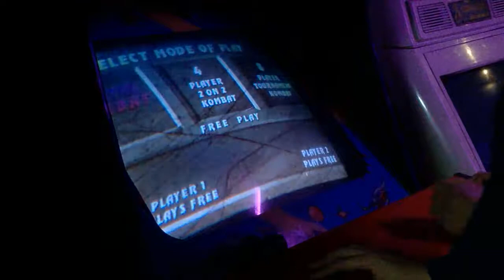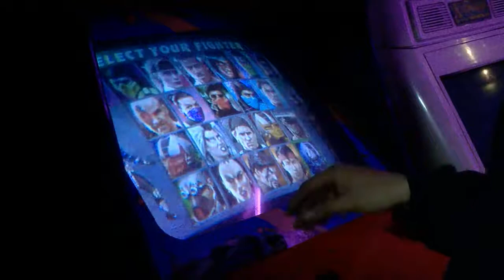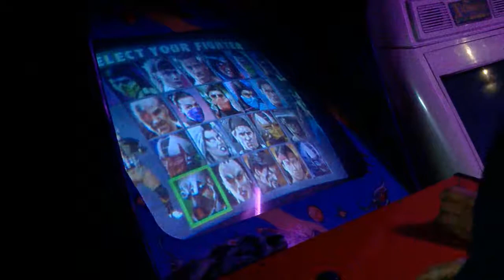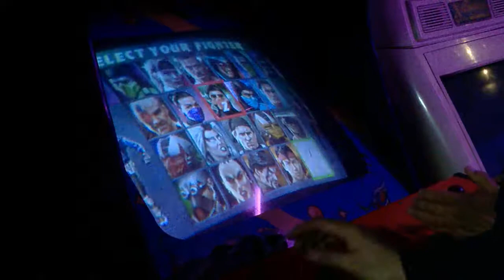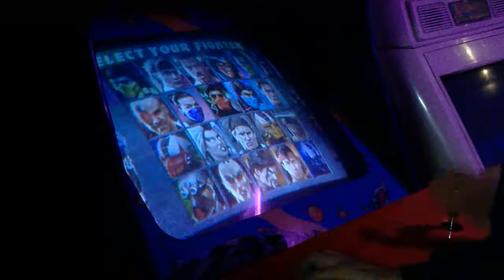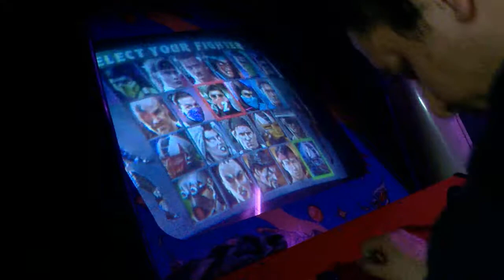UMK3 FT7 p1 Mister v p2 24 7 12 08 2017